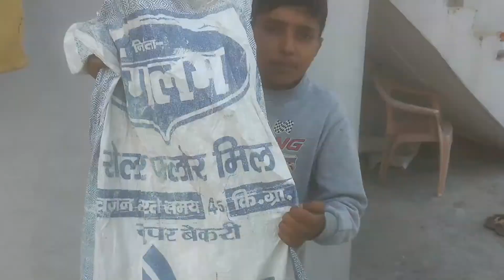Kids making "Aate ke momos"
Hello everyone welcome again to this channel here in this video we kids are making momos made of whole wheat flour with schezwan chutney and having lots of fun